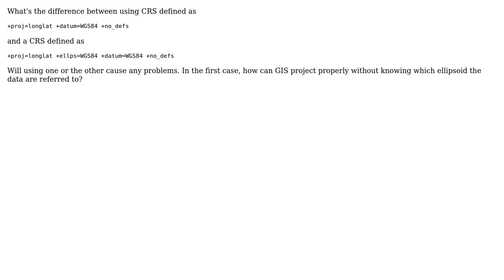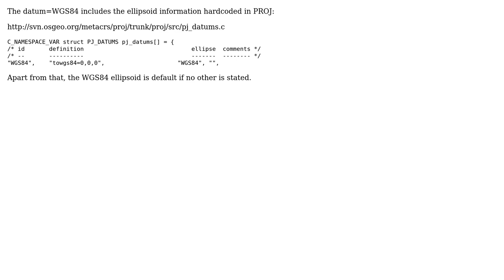GIS: WGS84 CRS without elipsoid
With thanks & praise to God, and with thanks to the many people who have made this project possible! | Content (except music & images) licensed under CC BY-SA | Music | Images & others | With thanks to user nmtoken user Andres user AndreJ and the Stack Exchange Network Trademarks are property of their respective owners. You are responsible for your own actions.